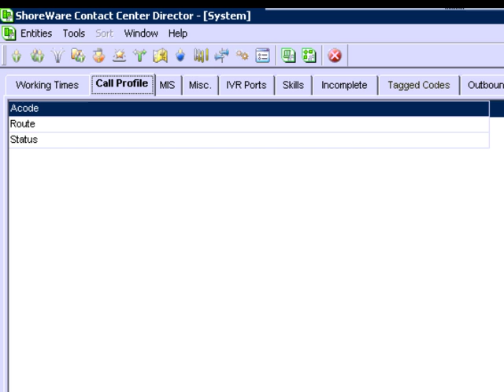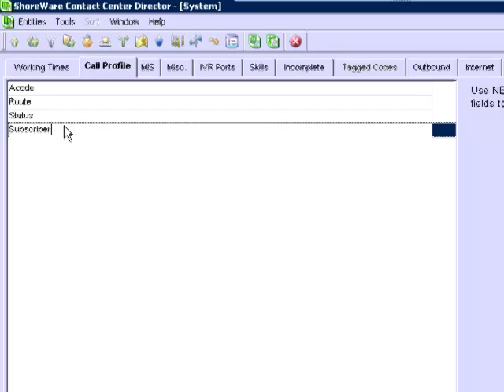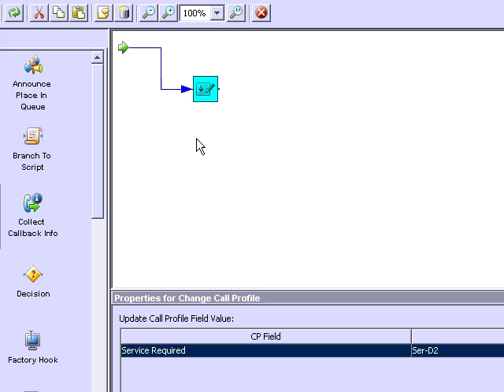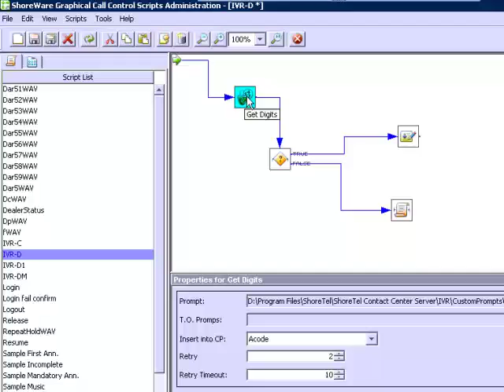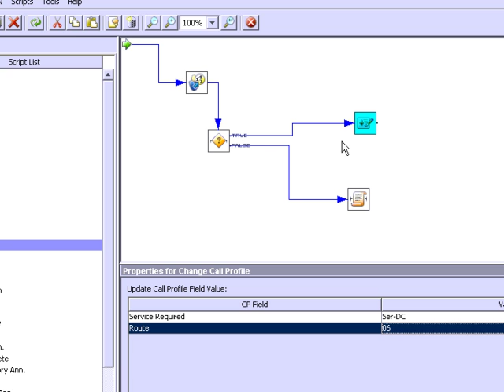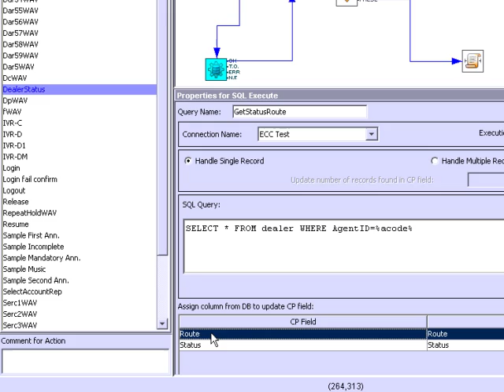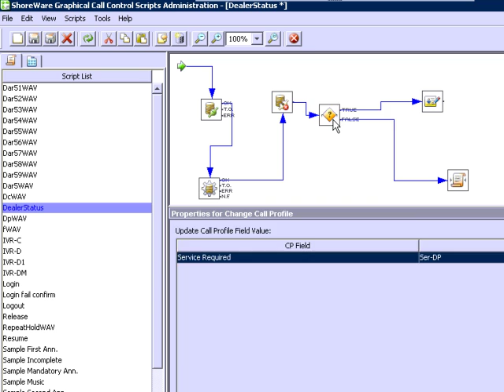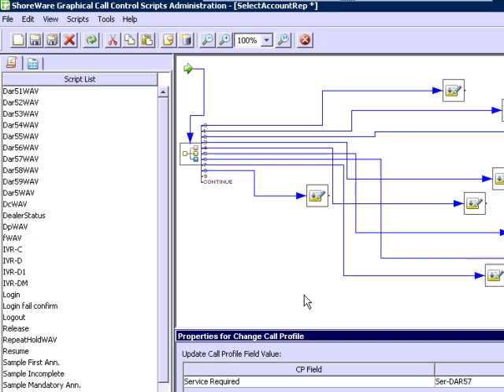Awsome ShoreTel ECC Change Call Profile Icon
Learn how to use the Change Call Profile script to manipulate a phone call as it moves through the call center.